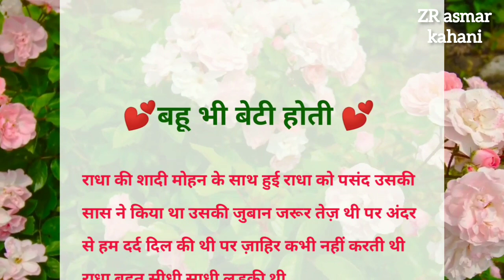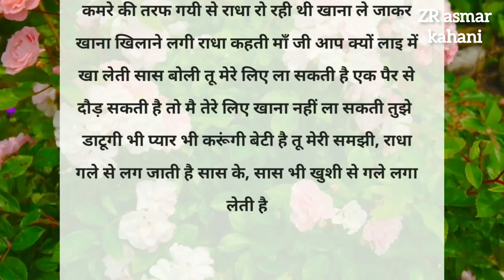बहू भी एक बेटी है || शिक्षाप्रद कहानी || emotional story || hindi stories || ZR asmar kahani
लव स्टोरी शायरी
love story kahaniyan
asmar
love story
लव स्टोरी
jhuti
kahani
lovely story
sad love story kahani
sad story 2022
shayari video shayari
लव स्टोरी कहानी
dard bhari love story
hindi kahaniyan
love ki kahani
sad story
very very love story
तड़प
न्यू शायरी